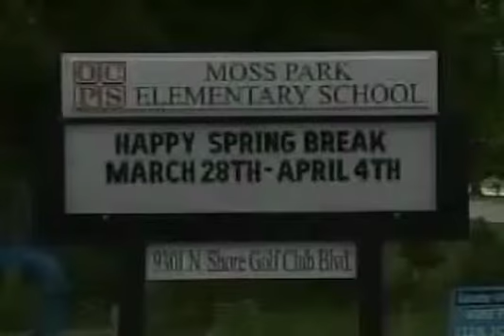11 Year Old Girl Tasered At An Elementary School